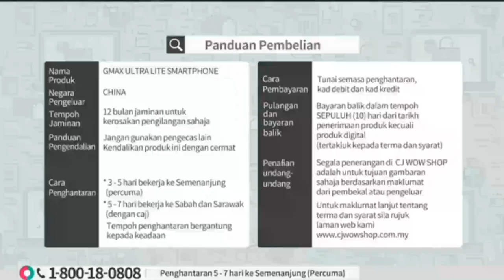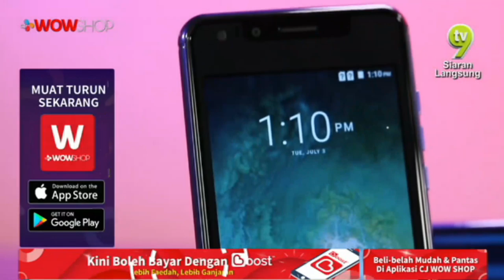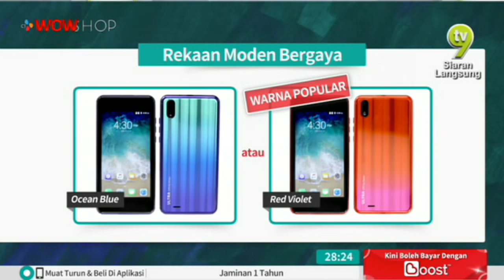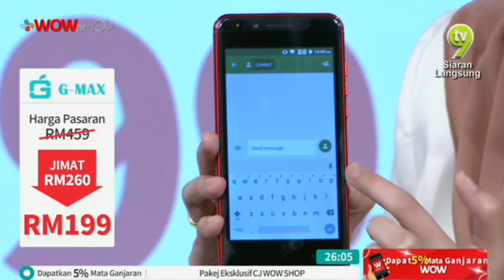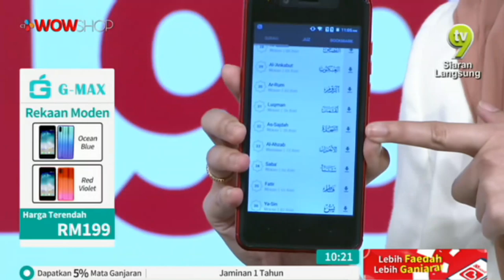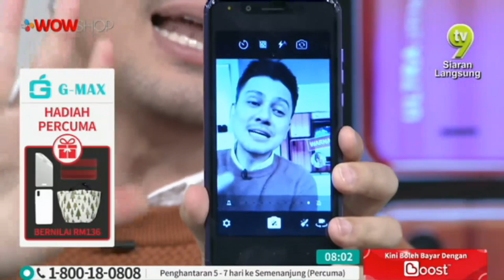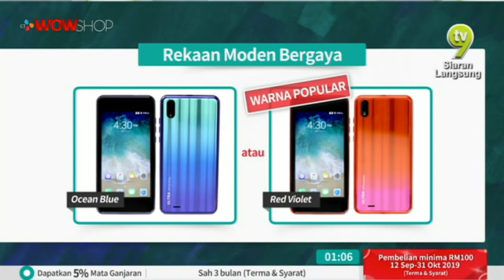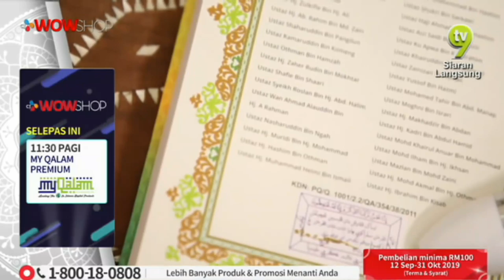GMAX ULTRA LITE SMART PHONE / 15 OCT 2019 / TV9 / P4723